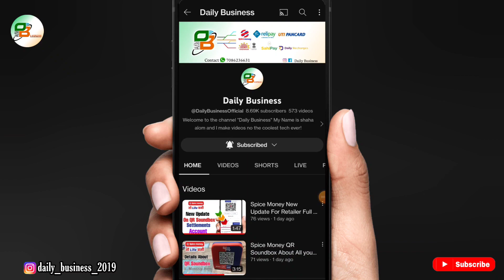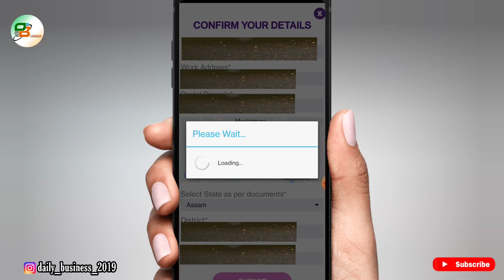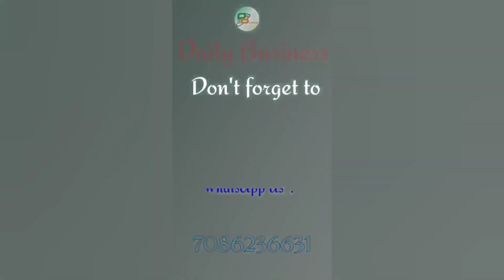Rapipay New update for Retailer Distributor Full Details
Is video mein baat karenge rapipay New update for Retailer Distributor Full Process By daily business Tu Jane ke liye video ko fast se last Tak dekhte rahiye